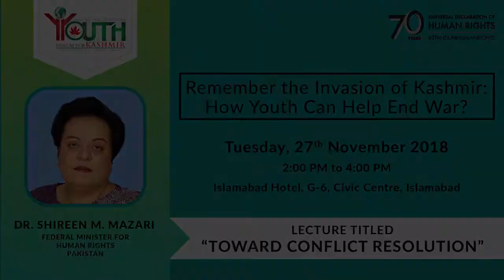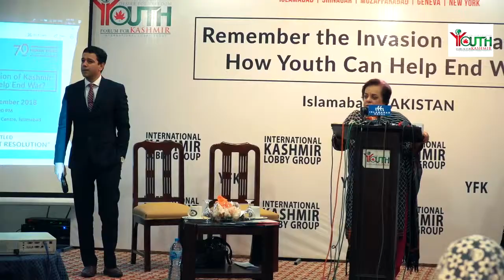Q & A with Dr. Shireen M. Mazari | How Youth Can Help End War? | 271118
Q & A with Dr. Shireen M. Mazari

The event, titled “Remember The Invasion of Kashmir: How Youth Can Help End War?” was held by the YFK–International Kashmir Lobby Group (Youth Forum For Kashmir), here in the Federal Capital of Islamabad at Islamabad Hotel.

YFK–International Kashmir Lobby Group (Youth Forum For Kashmir) is a non-partisan, international non-governmental organization, working for the peaceful resolution of Jammu & Kashmir Conflict in accordance with UnitedNations Security Council (UNSC) Resolutions.